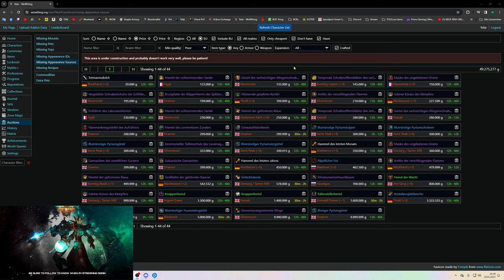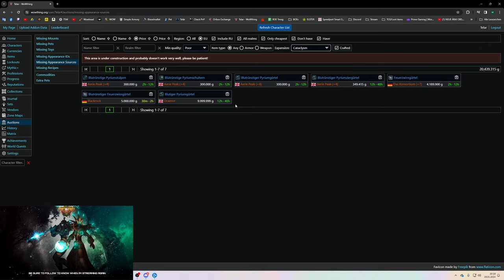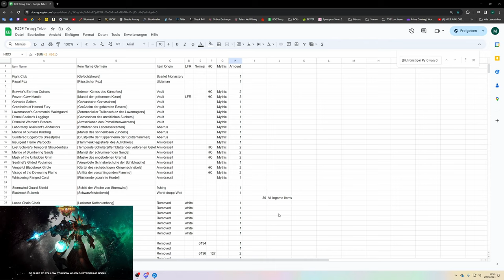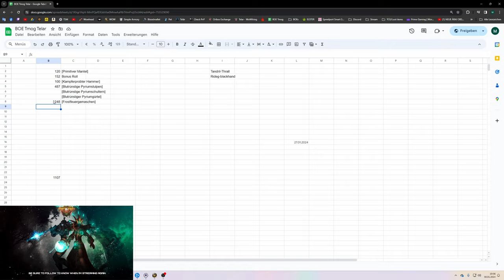Waste of Money WOW Edition #128